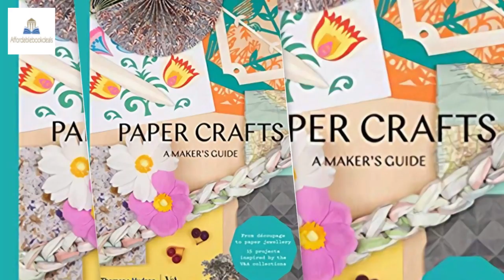Brand awareness video 6/4/2020 11:32